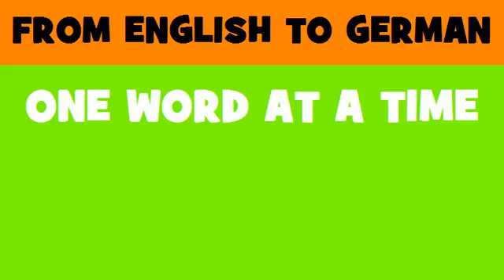DEUTSCH ENGLISCH = Elektrische Kaffeemaschinen